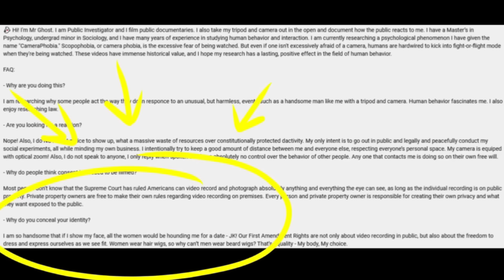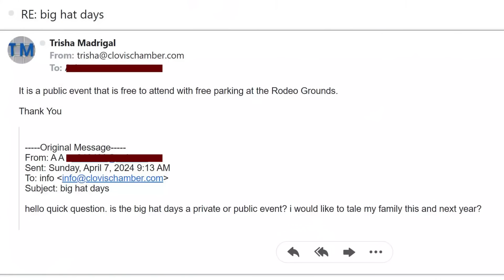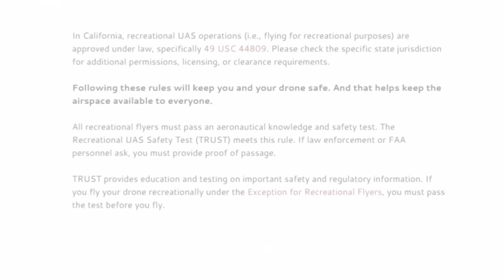YOU CAN'T FIX STUPID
In today's exciting episode, we see a new frauditor to the channel make a complete fool out of himself, not just on the screen but in his description box.